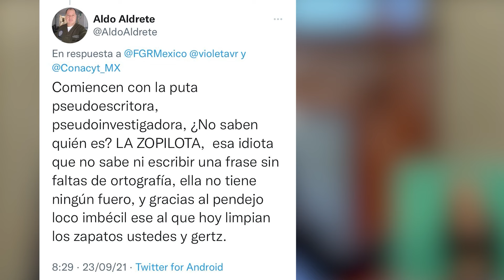VoxPopuli | Insisten en que vivimos en una dictadura pero con total libertad insultan al presidente